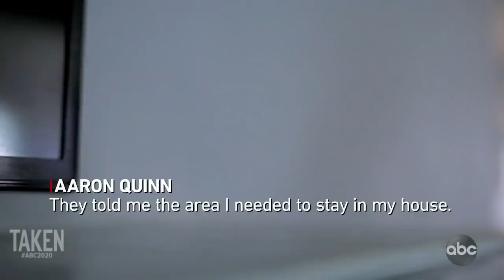Taken l 20/20 l PART 3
Police cast doubt on Aaron Quinn’s story of Denise Huskins’ kidnapping: Part 3

Quinn said he acknowledged that his story sounded “bizarre” during questioning, but he said the detective instead focused on tension in his relationship with Huskins.